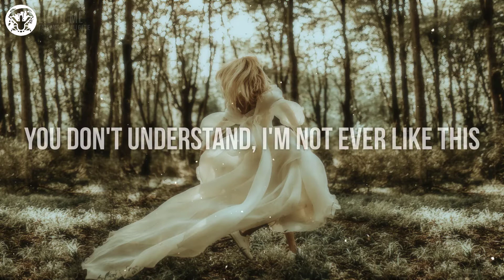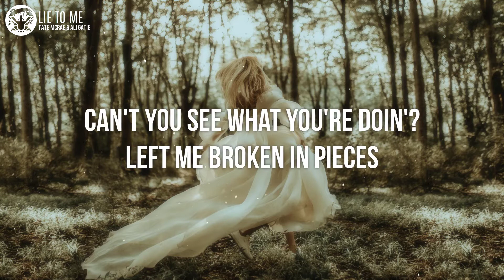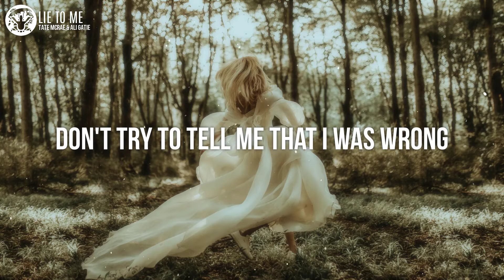Tate McRae & Ali Gatie - lie to me (Lyrics)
00:00 - Intro
00:05 - You don't understand, I'm not ever like this
00:08 - I can hold my breath, say "I'll be alright"
00:11 - But kinda hard to think
00:15 - When I can't feel a thing
00:18 - Tell me to my face already heard it last week
00:22 - Driving me insane, it's hitting real badly
00:25 - Tell me, what's her name? Yeah
00:31 - Said you'd never, why'd you ever
00:32 - Lie to me baby, lie, lie to me
00:36 - Lie to me baby, lie, lie to me
00:39 - Lie to me baby, lie, lie to me, yeah
00:45 - Said you'd never, why'd you еver
00:46 - Lie to me baby, liе, lie to me
00:50 - Lie to me baby, lie, lie to me
00:53 - Lie to me baby, lie, lie to me, yeah
01:00 - After everything we've been through you come crying to me
01:04 - You said you'd never lie, so why you lyin' to me?
01:07 - I gave you my trust, my heart, and everythin' inside of me
01:10 - Tell me how'd you pay me back? You made a fool out of me
01:14 - Can't you see what you're doin'? Left me broken in pieces
01:17 - Got me feeling so stupid, guess I needed a reason
01:21 - To let go
01:23 - I don't wanna hear lies anymore
01:26 - Said you'd never, why'd you ever
01:28 - Lie to me baby, lie, lie to me
01:32 - Lie to me baby, lie, lie to me
01:35 - Lie to me baby, lie, lie to me
01:40 - Said you'd never, why'd you ever
01:42 - Lie to me baby, lie, lie to me
01:45 - Lie to me baby, lie, lie to me
01:49 - Lie to me baby, lie, lie to me
01:56 - I've been tryna collect all my thoughts
02:02 - It's all said and done
02:05 - Just don't feel the same
02:10 - Don't try to tell me that I was wrong
02:13 - You was the one lyin' all along
02:17 - I think you just want somebody else to take the blame
02:22 - Said you'd never, why'd you ever
02:24 - Lie to me baby, lie, lie to me
02:27 - Lie to me baby, lie, lie to me
02:31 - Lie to me baby, lie, lie to me, yeah
02:36 - Said you'd never, why'd you ever
02:38 - Lie to me baby, lie, lie to me
02:41 - Lie to me baby, lie, lie to me
02:45 - Lie to me baby, lie, lie to me, yeah
02:49 - Why you gotta lie to me